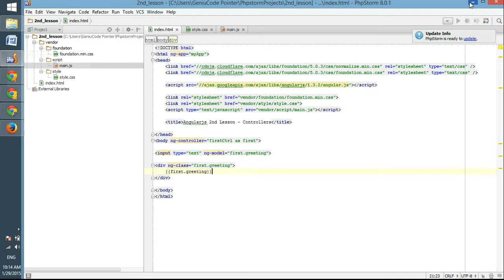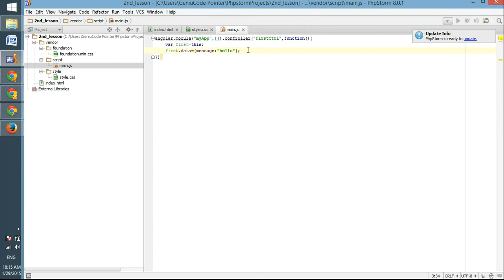انجولار : الدرس الثاني كونترولر قسم 2 - Lesson 2 - Controller - AngularJS Part 2